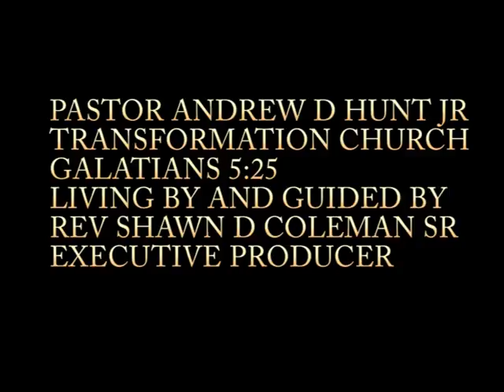LIVING BY AND GUIDED BY GALATION 5:25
PASTOR ANDREW D HUNT JR. TRANSFORMATION CHURCH MORNING MESSAGE